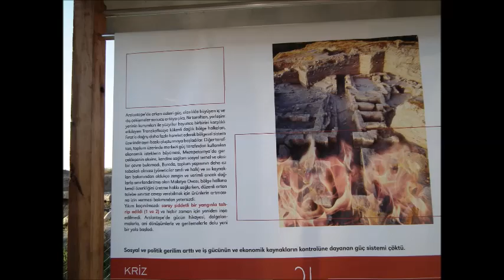Malatya Orduzu Aslantepe'de dünyada bilinen ilk saray, ilk devlet düzeni👌Historical ruin